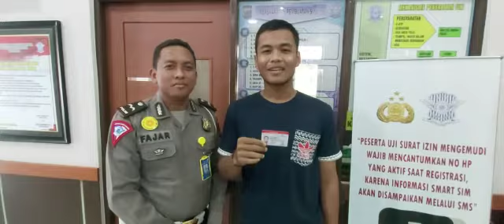Bikin SIM Itu Mudah Kata Deni di Satpas SIM Polres Tapin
Deni Purwanto seorang pelajar SMKN 1 Binuang senang berhasil memperoleh SIM, dia mengapresiasi keramahan petugas dan kenyamanan fasilitas Gedung SPKT Endra Dharmalaksana Polres Tapin